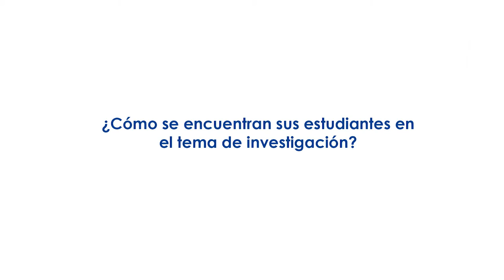I Congreso de Ciencias y Humanidades - ¿En qué consiste?